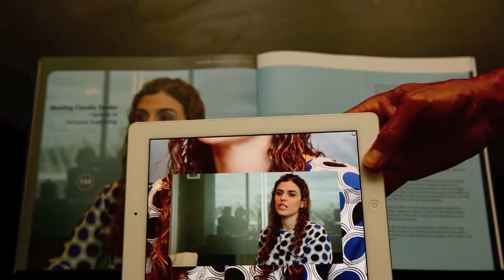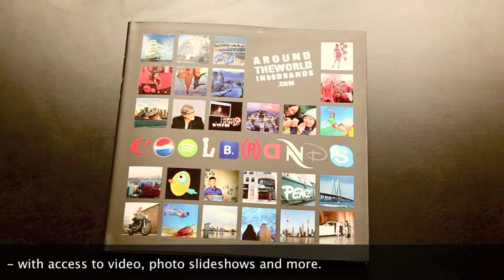CoolBrands App Demo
Join us on our trip 'Around the World in 80 Brands' - Download the free CoolBrands app from the app store - and have access to video, photo slideshows and more, directly on your mobile device.